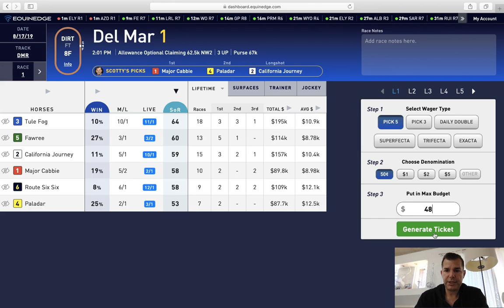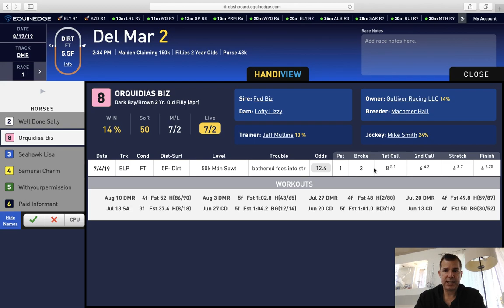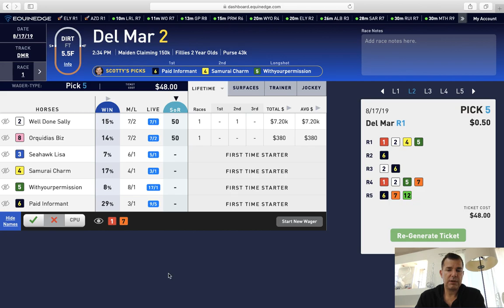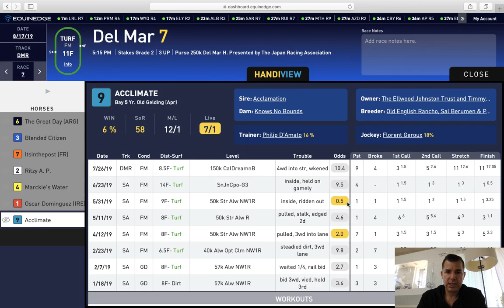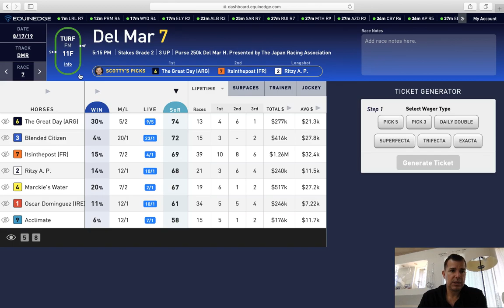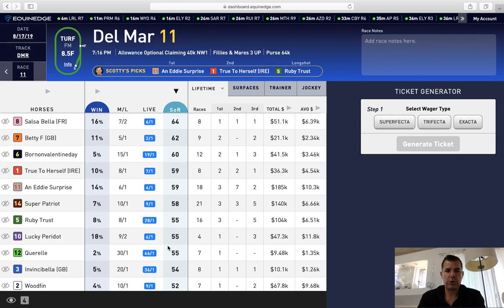How You Can Improve a Generated Ticket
Scotty shows some scenarios where you can improve upon a generated ticket.

Let artificial intelligence give you an edge with EquinEdge.